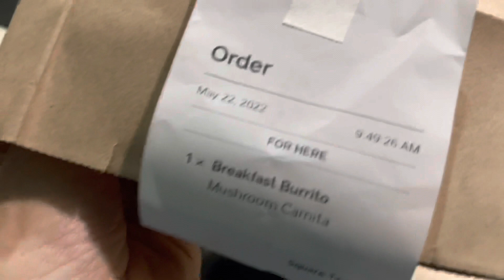Elizabeth’s Counter | Alexandria, Virginia